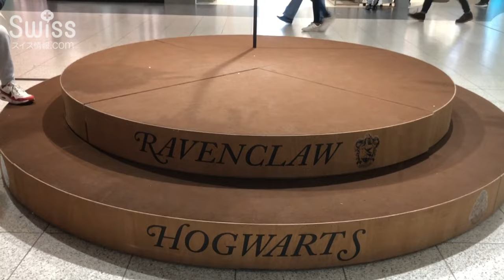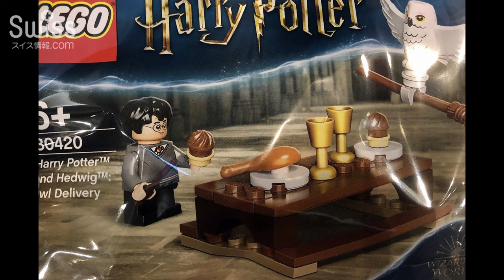スイスのモールで体験！ハリー・ポッター 魔法アドベンチャー！【スイス情報.com】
「ハリー・ポッター 魔法アドベンチャー」体験型特別展示、スイス各地で開催中！

2021年8月から年末までスイス各地のモールで順じ開催中です。

キングズ・クロス駅の9と4分の3番線からホグワーツ特急、透明マントやクィディッチを体験でき、「合言葉は？」のグリフィンドール塔を守る太った婦人の目の動きも見ることができます。

魔法の杖の動きの練習した後は、指名手配の魔法使いになって記念撮影をすることも。

スタンプラリーに参加すると、ハリー・ポッターのレゴのプレゼントもありますよ。

撮影日：2021年 10月

3歳から高校までのボーディングスクール（寄宿学校）サポート